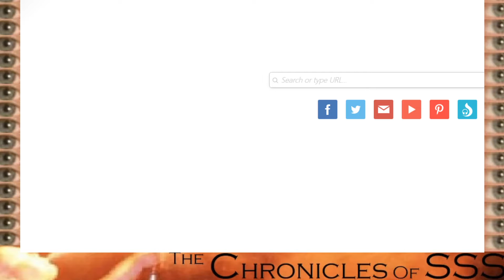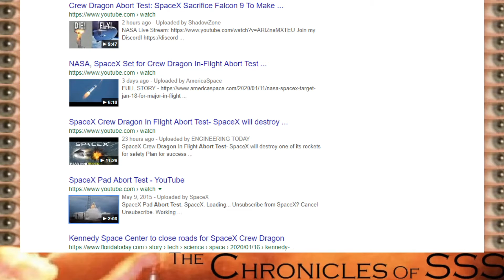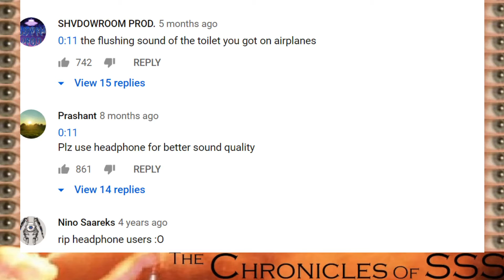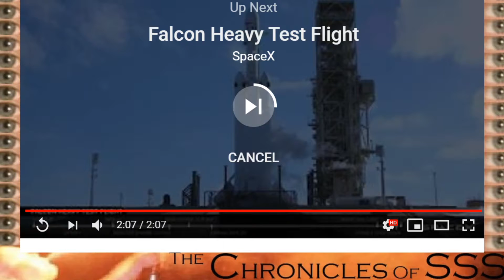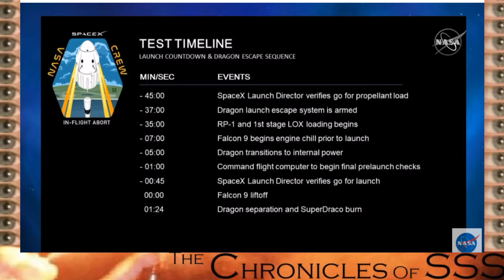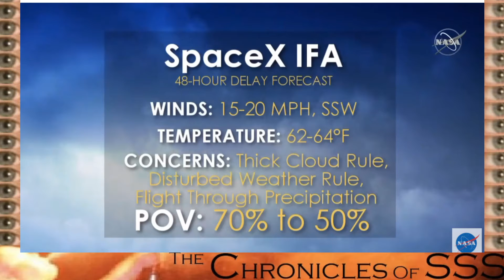Dragon Crew Inflight Abort Test Conference at Nasa Cape Canaveral